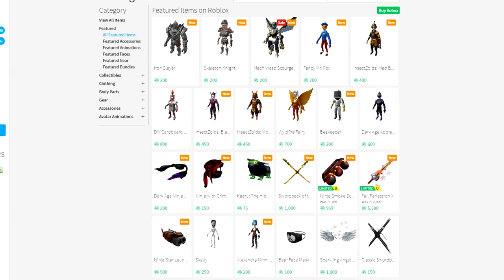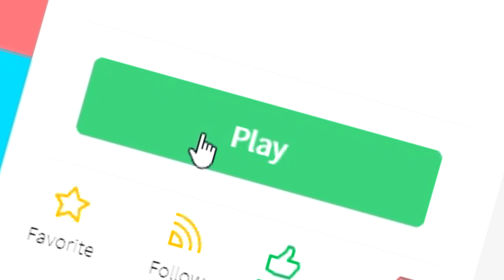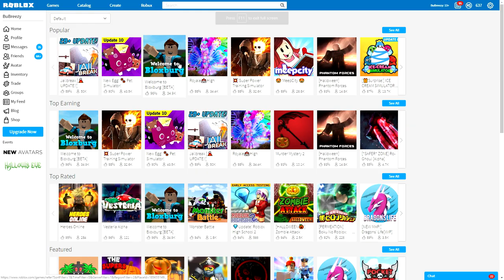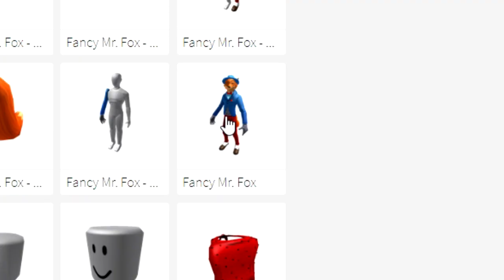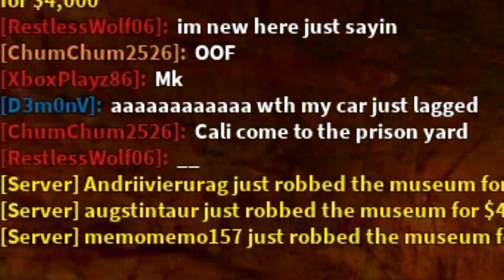ROBLOX ANTRHO IS SUPER GROSS!!! *MAKES ME CRY*